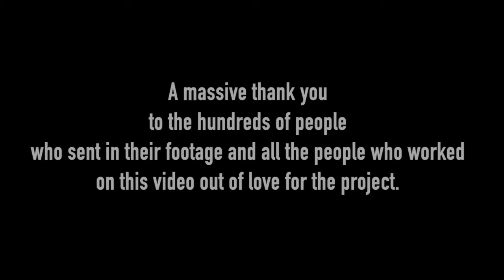Elizabeth Bell | We Are Human